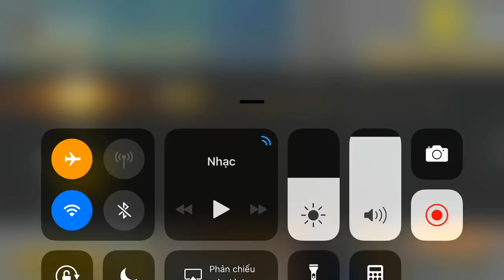PUBG Mobile | Bắn Thử Chế Độ Mới - FPP (Góc Nhìn Thứ Nhất)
PUBG Mobile | Bắn Thử Chế Độ Mới - FPP (Góc Nhìn Thứ Nhất) - Nhặt thính được m24 - x8 scope